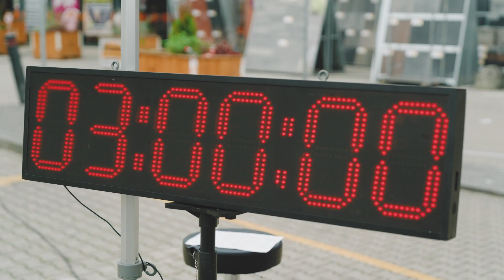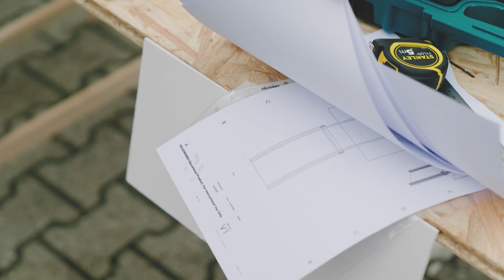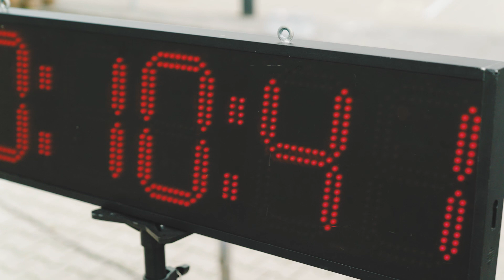De Kwalificatieproef van De Beste Klusser van Nederland 2022 | HORNBACH Nederland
De strijd om de felbegeerde gouden hamer en de titel de Beste Klusser van Nederland 2022 is in volle gang. Om tot de 3 beste klussers voor de finale te komen, hebben de vestigingswinnaars het tegen elkaar opgenomen tijdens een uitdagende kwalificatieproef. Ben jij benieuwd welke 3 klussers er als beste uit de strijd zijn gekomen en het tegen elkaar op gaan nemen in de ijzingwekkende finale op zaterdag 26 november 19.00u op Veronica? Bekijk dan nu de kwalificatieproef!

Meer lezen over dit onderwerp?

HORNBACH is er voor de echte doorzetter. Voor mensen die met pure wilskracht en passie de handen uit de mouwen steken voor hun project. Alleen voor de echte rauwdouwers en keiharde aanpakkers. Met verschillende klusvideo’s vertellen wij hoe jij het beste jouw project kunt uitvoeren. Laat je inspireren en ga aan de slag met ons advies. Ook gaan we elk jaar weer op zoek naar de Beste Klusser van Nederland! Deze keiharde strijd om de Gouden Hamer én nog meer steengoeie series kun jij zien op dit YouTube kanaal. Kortom, er is hier altijd iets te doen.

Meer weten?